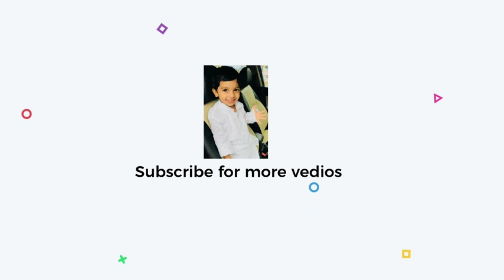Funskool connect 4 | How to play Connect Four 4 | 2 player board games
Eshaan playing Connect 4 with his mom. He explains how to play the game.

Connect 4 is a 2 player game in which the players first choose a color and then take turns dropping one disc to the bottom of each column. Connect Four is also known in different names like Four Up, Plot Four, Find Four, Four in a Row, Four in a Line, Drop Four, diagonals, etc.

No. of Players: 2

1. Assemble the board.
2. Sort and choose checker colors.
3. Decide who will go first.
4. Now the opener should drop one checker into the slot and wait for the opponent to play and this continues till you get four checkers lined up in a row (either vertically, horizontally, or diagonally) to win the game.